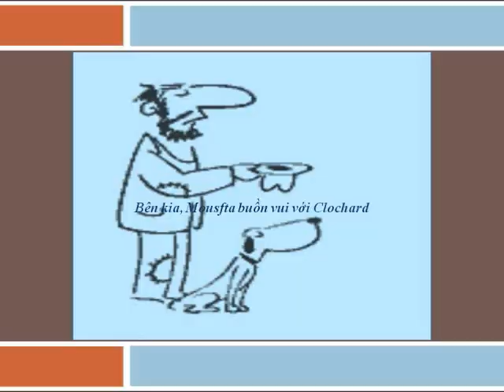Paris, Nhớ không em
Paris, the City of Light, and romantic songs